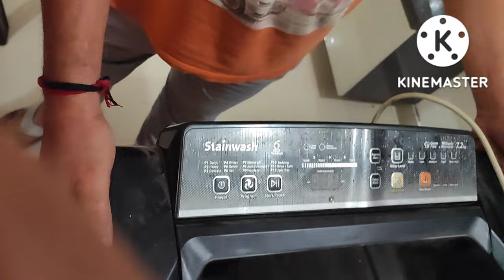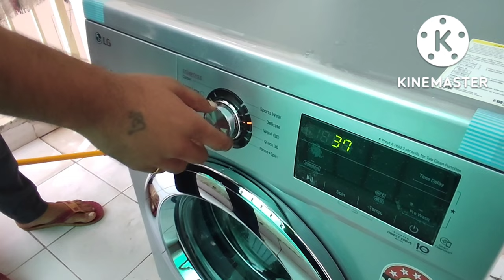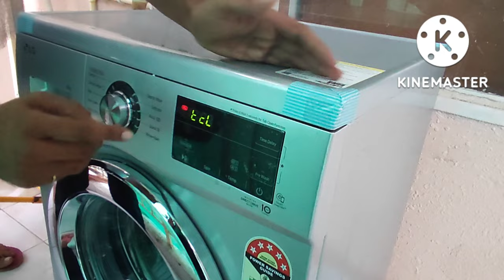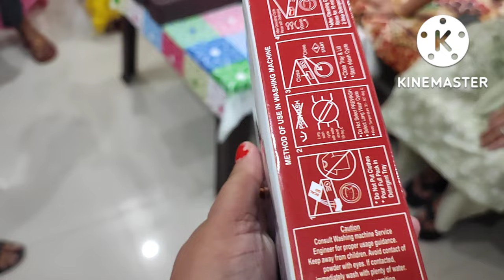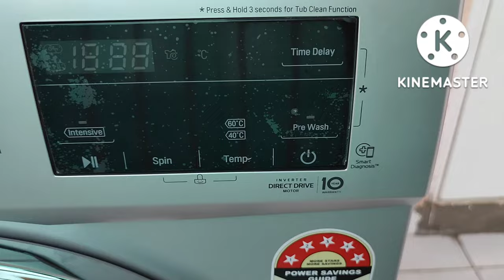LG Front Load Washing Machine Installation. FHM1408BDL Unboxing and demo in Hindi..